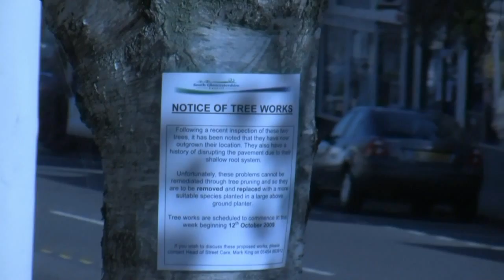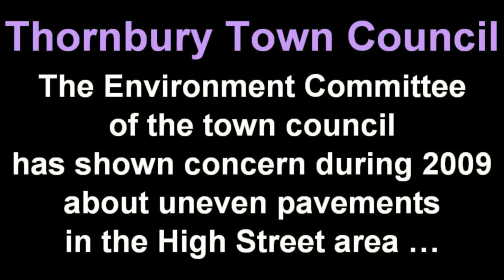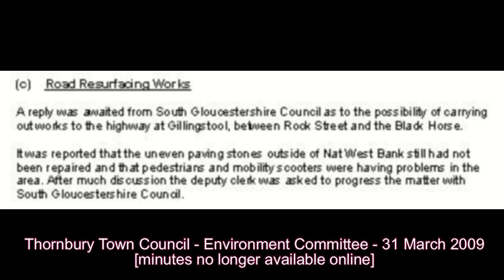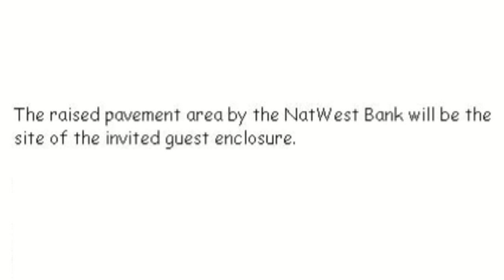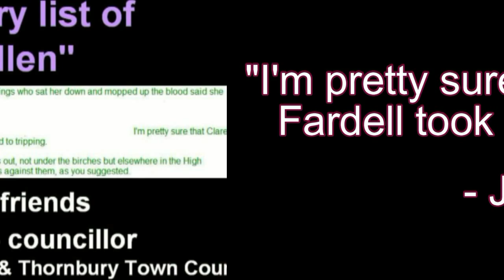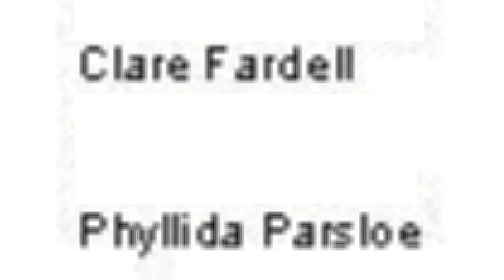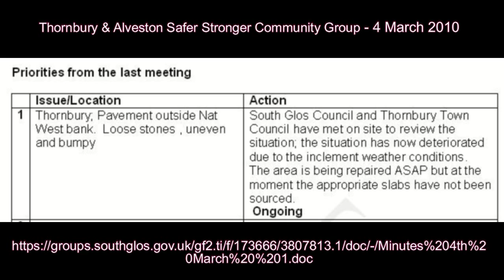The pavement in front of the NatWest bank in Thornbury - an update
A review of the campaign to renew the paving slabs in front of the NatWest bank, the hypocrisy involved, and the eventual repair.

Soundtrack
Ambraduna (mixed by Michael Lanfield) - Lovenia Bagheera
Ambraduna (mixed by Michael Lanfield) - Marrella Splendens

NatWest pavement flagstones Thornbury "town council" environment "finance & policy" committee "South Gloucestershire" council "unitary authority" "High Street" "The Plain" hypocrisy Bristol Avon